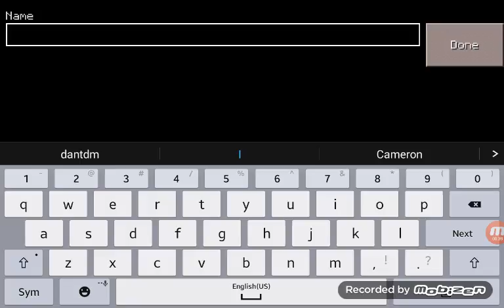Cameron plays minecraft ☺😊😀😁😂😃😄😅😆😇😧😥😤